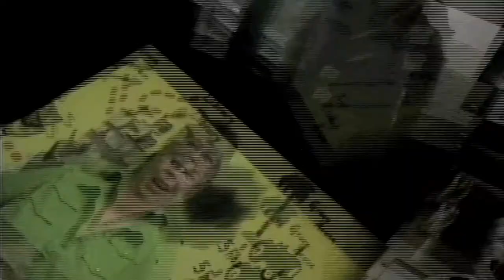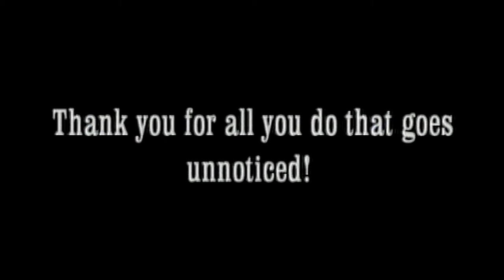Newscast #19 Part 1